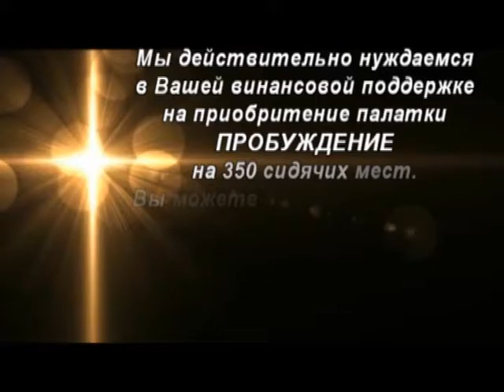Сбор средств для Палатки ПРОБУЖДЕНИЕ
сбор средств для приобретения палатки "ПРОБУЖДЕНИЕ" для евангелизации.